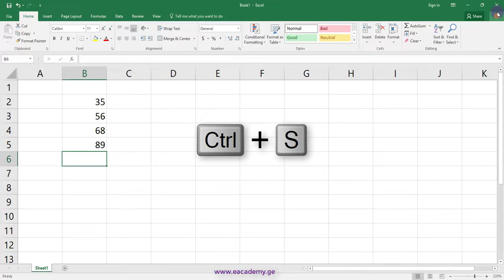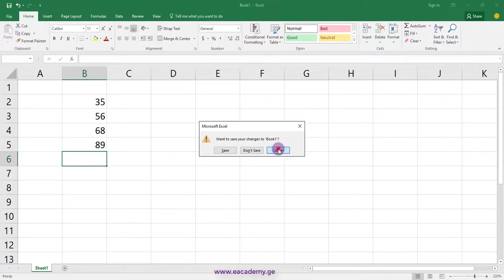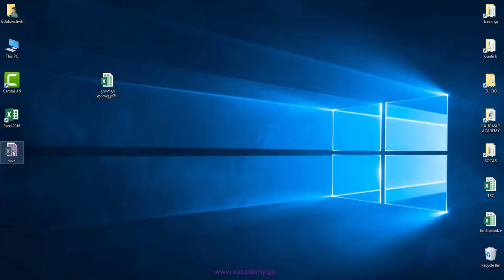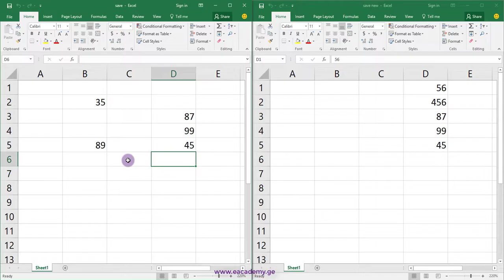როგორ შევინახოთ ექსელის ფაილი SAVE AS / How to save an Excel file? (Save As)